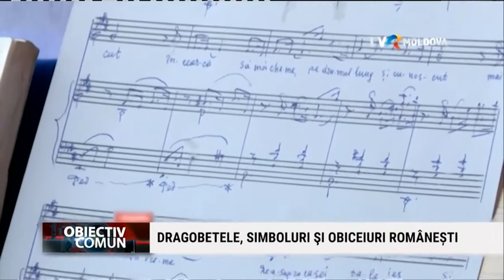Emisiunea „Obiectiv Comun”/18.02.2022